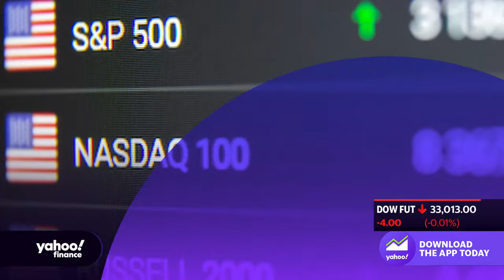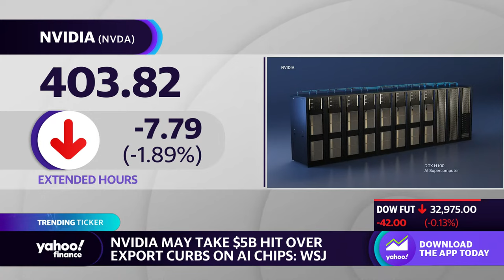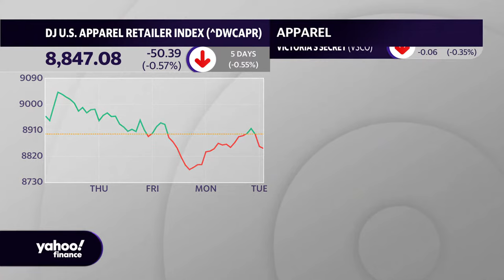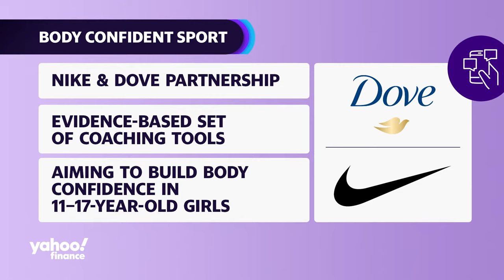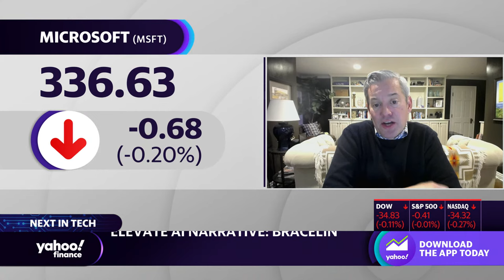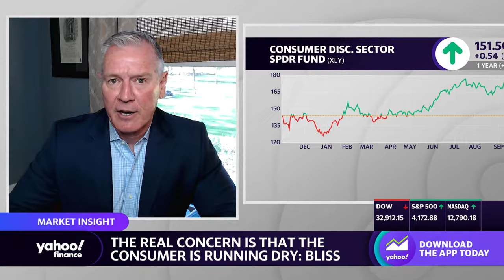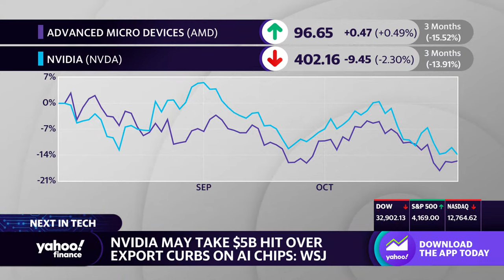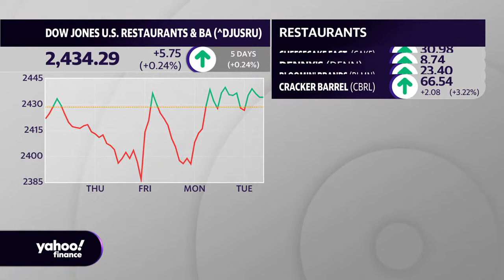US stocks waver in countdown to Fed Stock Market news October 31 | Yahoo Finance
US stocks, heading for their third month of straight losses, struggled for direction in afternoon trading on Tuesday as investors weigh fresh consumer confidence data that fell for a third straight month, but still beat expectations ahead of the Federal Reserve's upcoming policy decision on Wednesday.

The benchmark S&P 500 (^GSPC) jumped 0.3% while the Dow Jones Industrial Average (^DJI) and tech-heavy Nasdaq Composite (^IXIC) each reversed earlier losses to climb roughly 0.1%.

Bonds rallied after the US Treasury cut its estimate of how much the government would need to borrow in the fourth quarter, easing some pressure on stocks. The 10-year Treasury yield (^TNX) slid about 1 basis point to trade around 4.86%.

Fed policymakers have hinted that the recent surge in Treasury yields could be a factor in their decision making, given its tightening effect. Investors are highly focused on whether the central bank will hold interest rates steady, as most analysts expect, or hike at their meeting starting Tuesday.